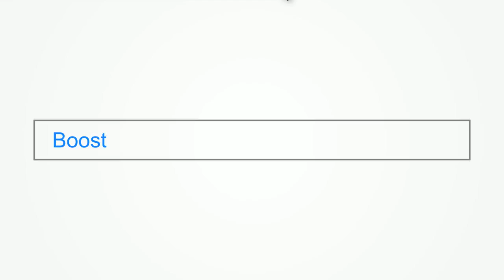Management Development Training Courses in London, Peterborough, Bristol, Birmingham, Cardiff, Leeds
Management Development Training designed and facilitated to deliver worthwhile and meaningful value for your organisation.